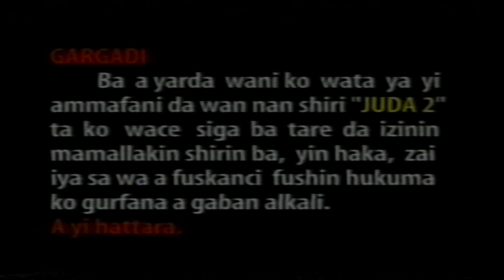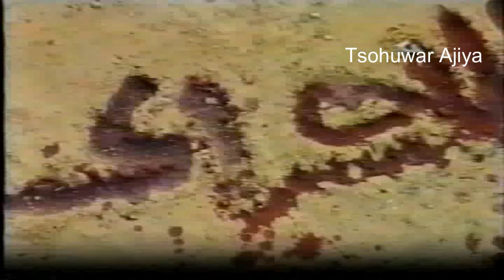l Judah 2 l 2002 Hausa Film l